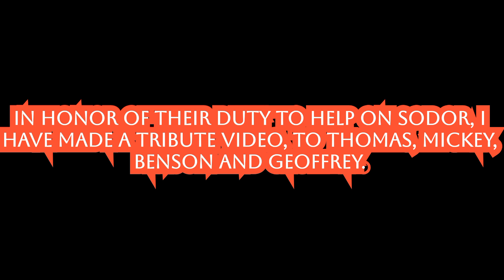A Tribute to the Fallen Sudrians of Sodor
This entire tribute has been going viral. So I decided to make my own.

Hope you enjoy! And go check out @VictorTanzig1 on his channel.

Music is by S.A Music

Henry's Sad Theme (Series 1)